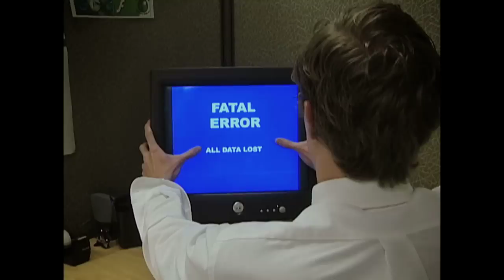The Accountant starring Arnold Schwarzenegger | OFFICIAL TRAILER | owenweberlive.com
CIA Special Agent Jack Hammer will go undercover to foil a deadly terrorist money laundering scheme in: THE ACCOUNTANT.
This high-octane accountancy thriller starring Arnold Schwarzenegger is coming soon.